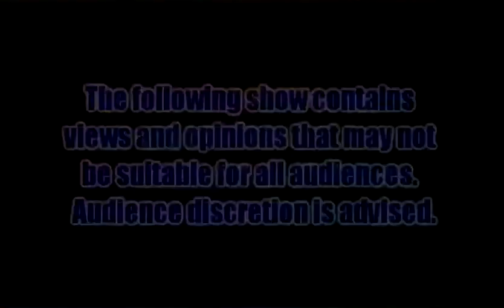Thespian Talk - Episode 130 (Defend to the Death)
This week finds Gomer, Cat, and Omega talking a lot about the Charlie Hebdo attack, a news story about an awesome cop, government bugnuttery, and a gamer who just wants to see children cry.  And the reason will make you want to toss hamsters at people.